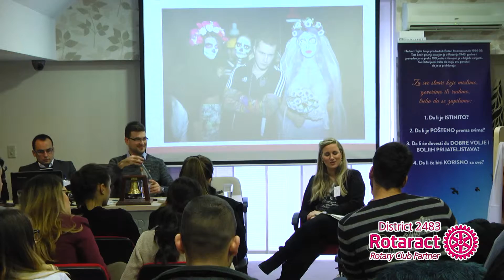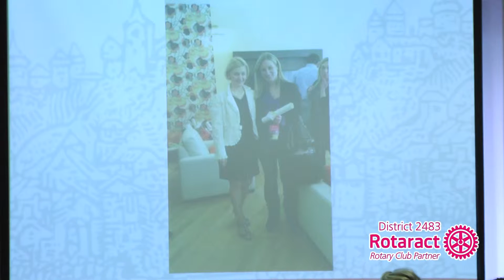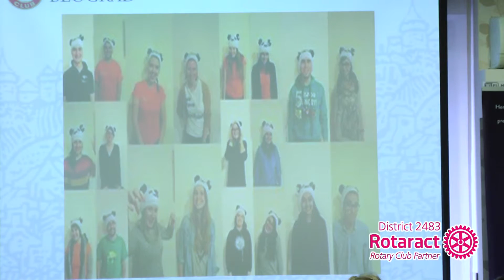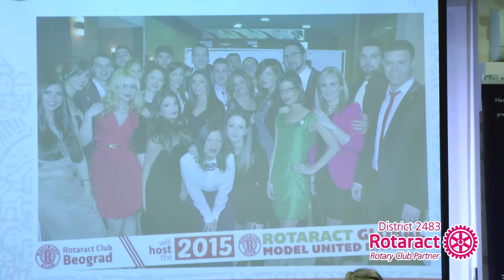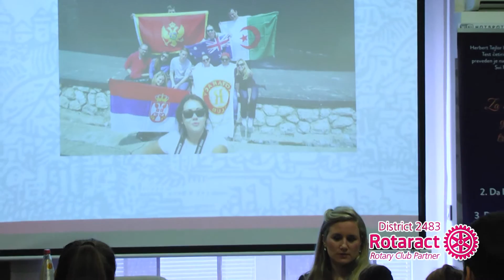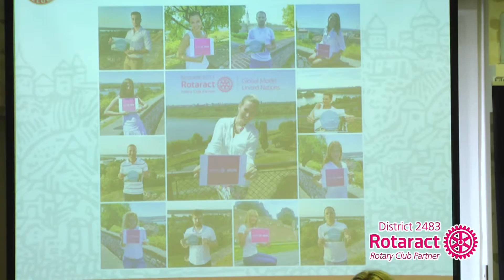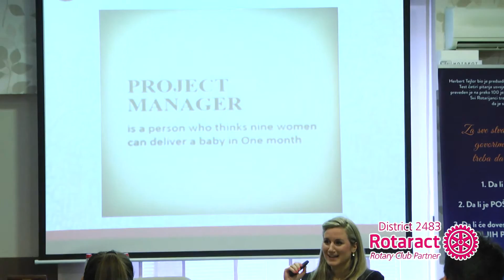Mina Vasović - Ja kao Rotaraktovac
Hear what past DRR has to say on how Rotaract changed her life and her path through Rotaract.